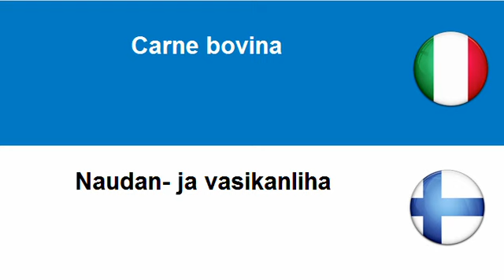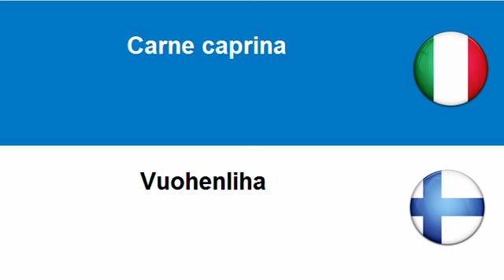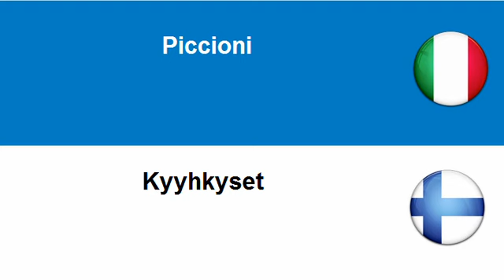Imparare il Finlandese = Carne